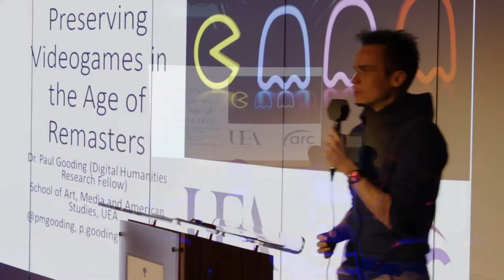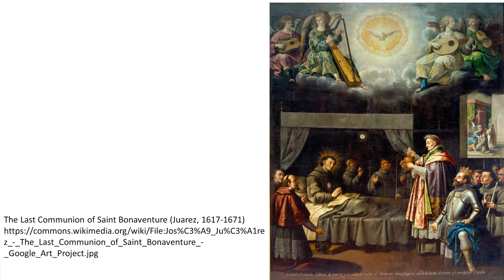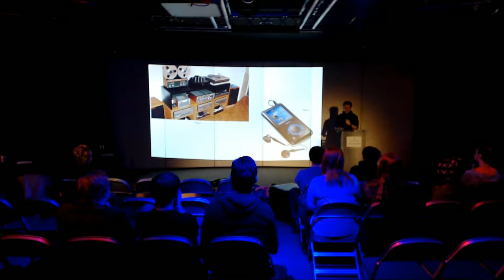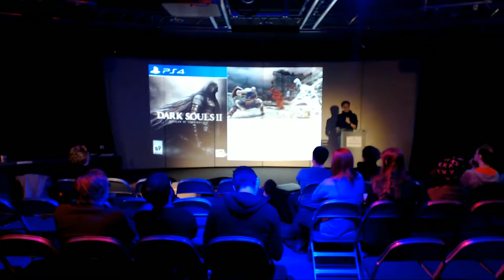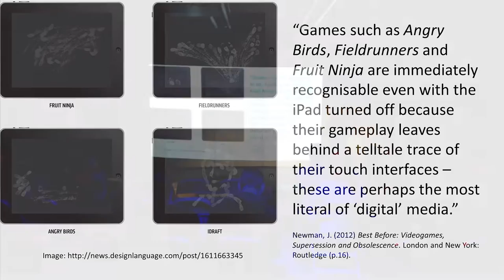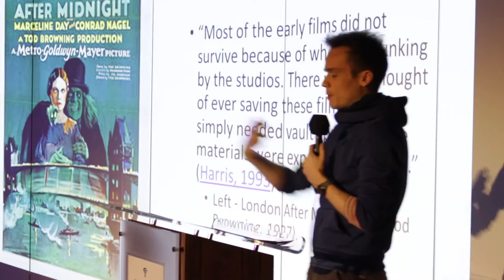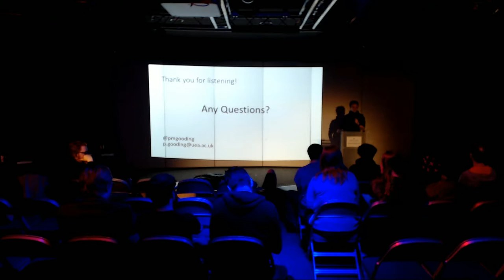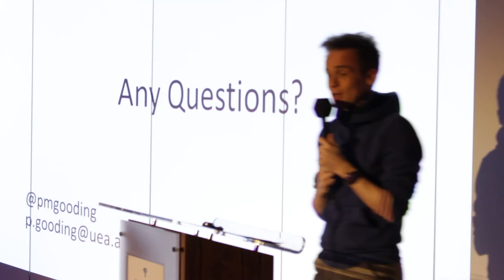UEA Presents: Preserving Videogames in the Age of Remasters, Dr Paul Gooding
Despite their cultural importance, videogames are almost entirely absent from the collections of major libraries and museums, and the history of gaming is being lost as a result. But the idea of games as an authentic archival object is complicated by digital delivery, post- release patches, and the trend for remastered versions of classic games.

How can we preserve videogames when the way we experience them is in a state of flux?